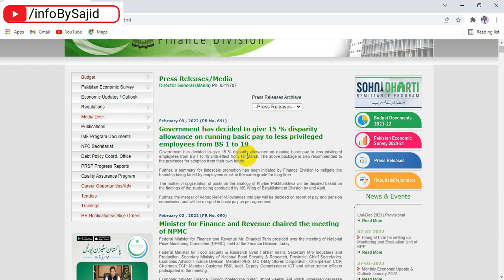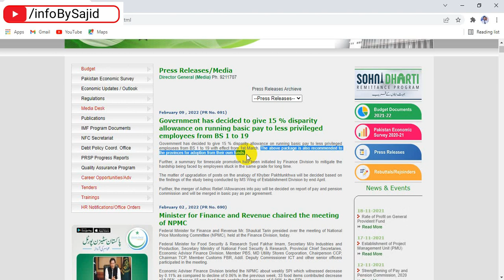15 percent Disparity Reduction Allowance For Provisional Employees.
In this episode i shared a news regarding Disparity allowance of Provisional employees